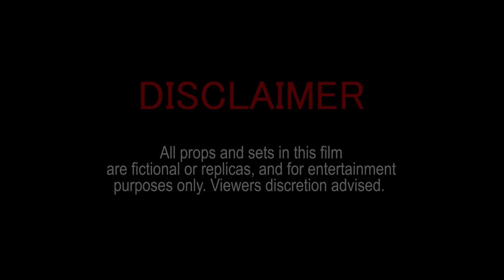Sosa CBT - Lean X YR [Music Video] | GRM Daily